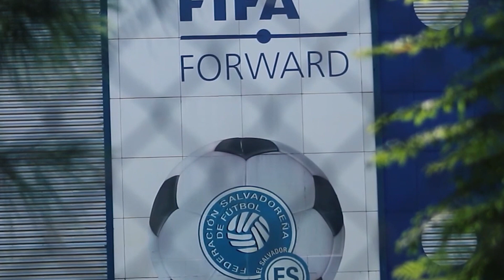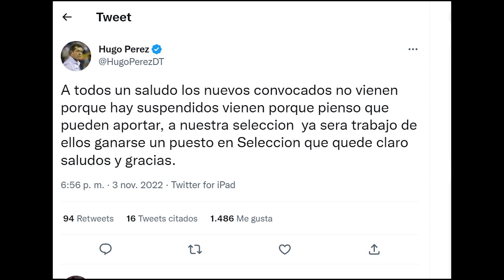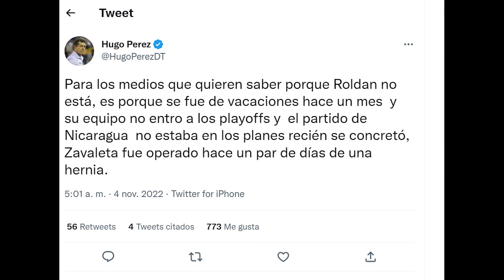Polémica con la ausencia de Alex Roldán en la convocatoria de la Selecta: la afición opina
Hugo Pérez salió públicamente a dar explicaciones sobre su última convocatoria, en la que resaltó la ausencia de Alex Roldan